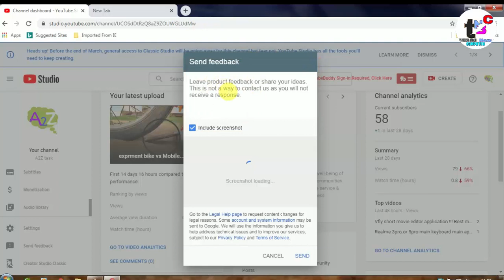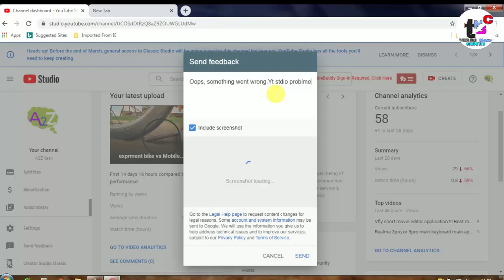YT studio problem solution oops, something went wrong 2020 ?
YTstudioproblemsolution# something went wrong

Youtube sand feedback .oops, something went wrong YT studio problem solution plz help ...thanks Yotube. ?

1 YT studio problem solution 2020
2 Youtube studio problem pc
3 studio problem 2020 yt studio
4 yt studeo beta problem fix
5 2020 beta studio problem fix